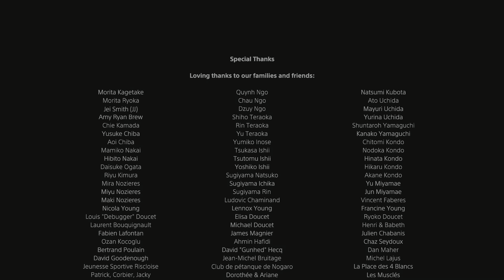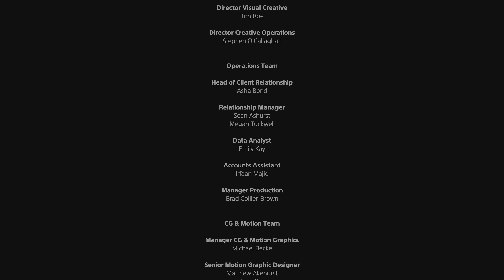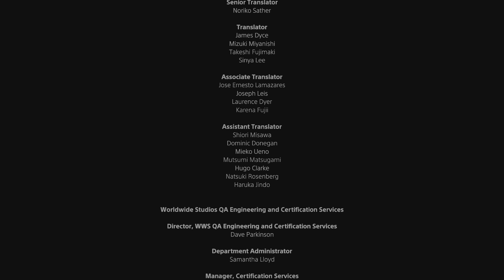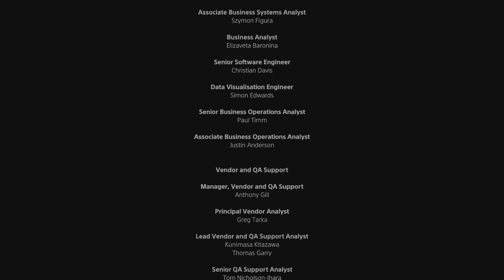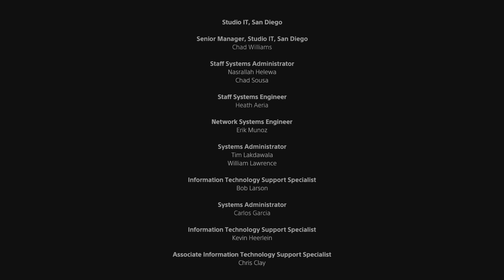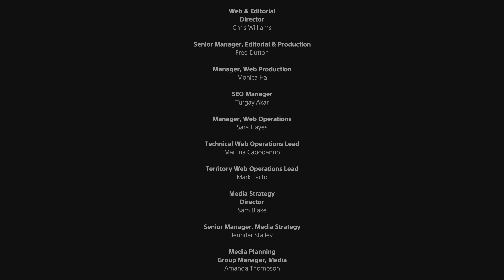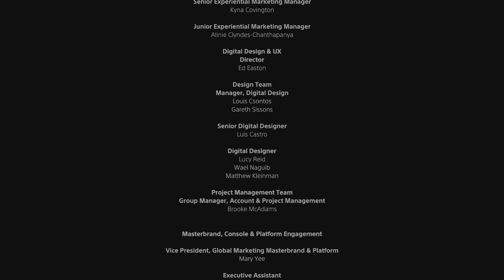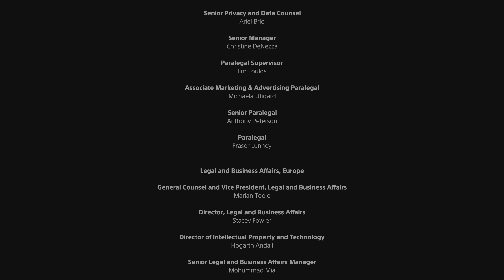ASTRO's PLAYROOM 1994 Throwback (+End Credits) PS5 4K